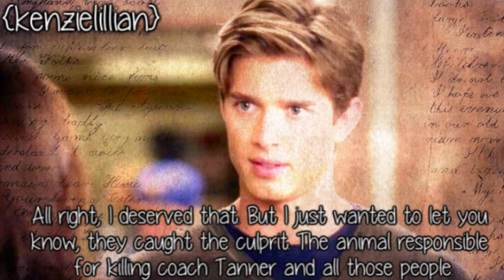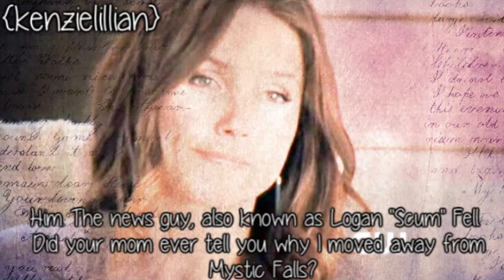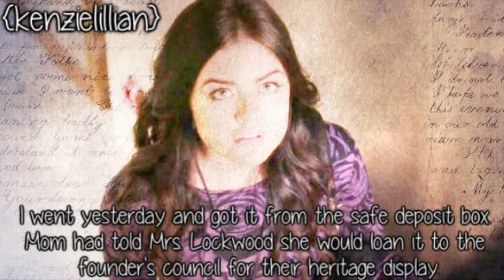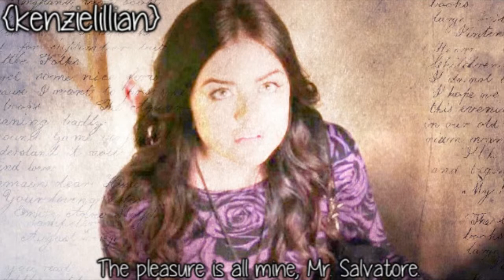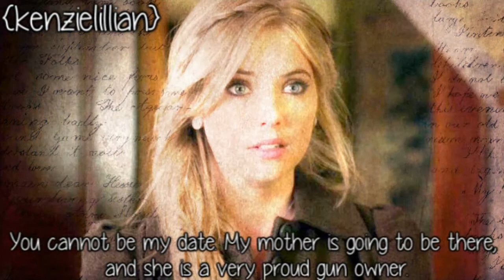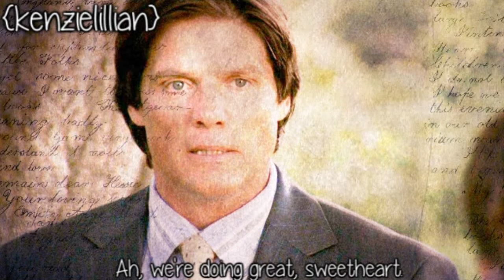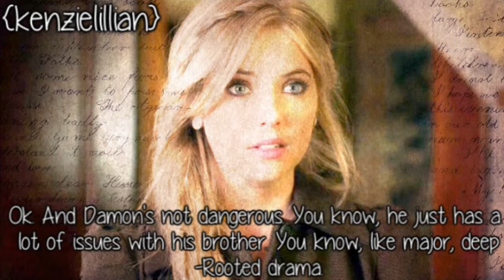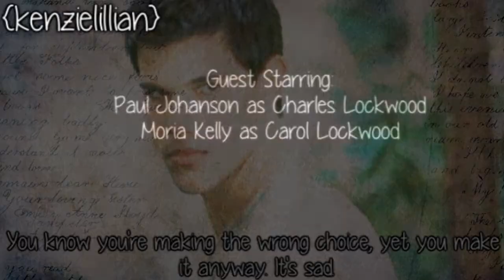The Vampire Diaries Family Ties [Part 1]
THIS IS NOT THE REAL SHOW! I DO NOW OWN THIS! I JUST PICKED THE CHARACTERS AND EDITED IT. THE WRITING BELONGS TO LJ SMITH AND EVERYTHING ELSE BELONGS TO THEIR OWNERS!

Hi guys so this is the first part of The Vampire Diaries screenplay for 1x04. Please comment for more:)